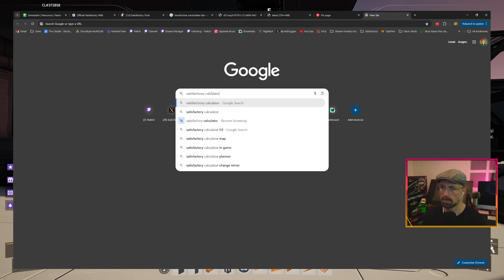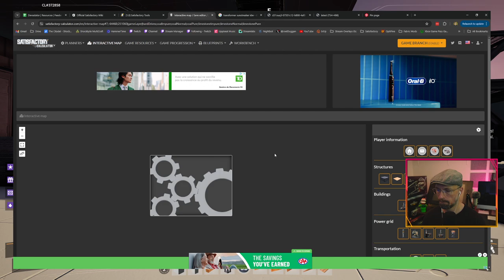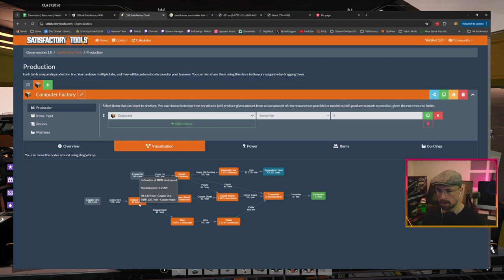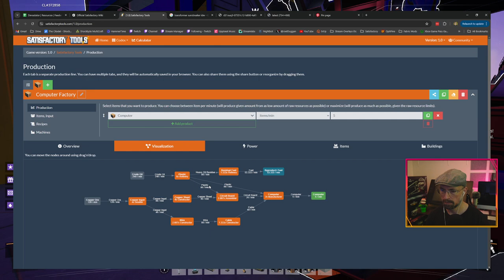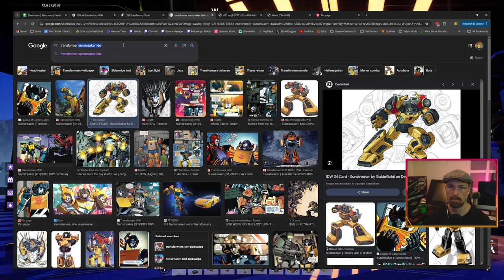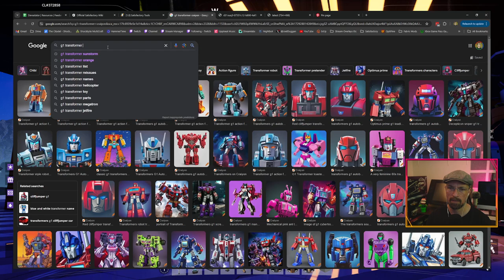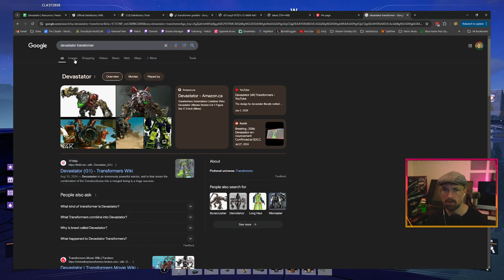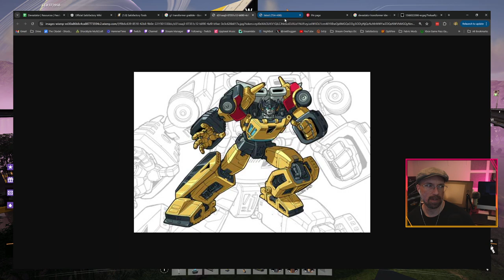Satisfactory - Cybertron - Phase 3 Complete And Sunstreaker Logistics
Using somer sloop to finish up the last space elevator parts of Phase 3, and automating circuit boards, and computers in the Sunstreaker Circuit Factory.